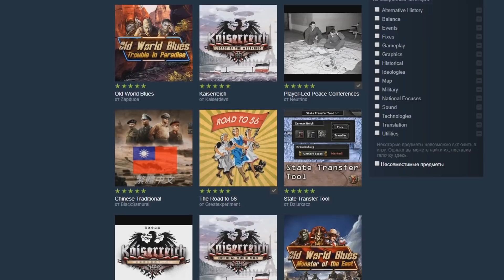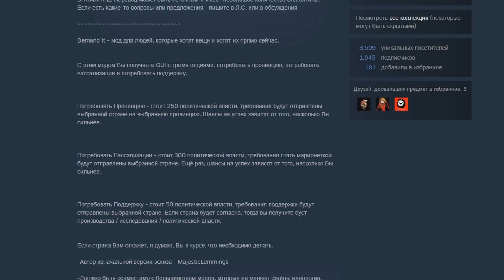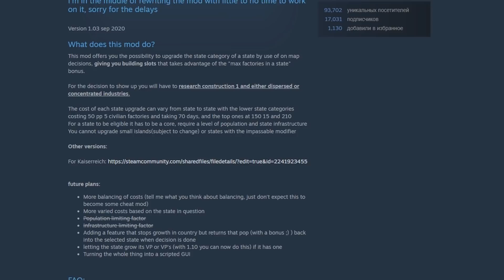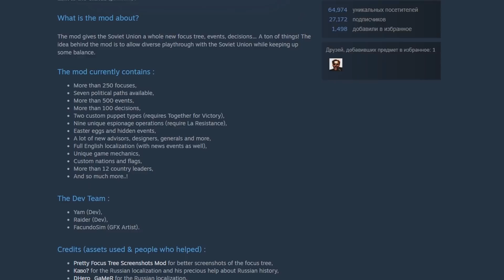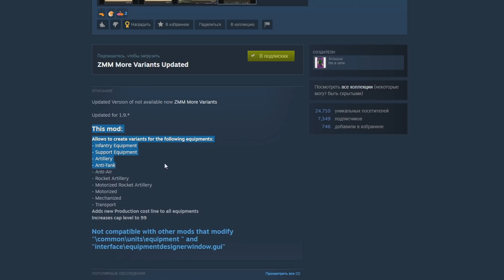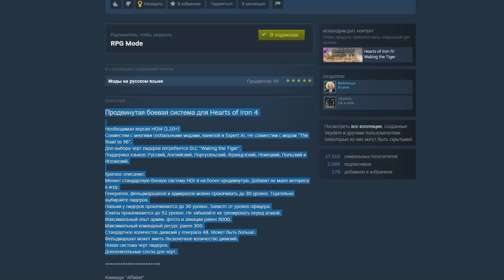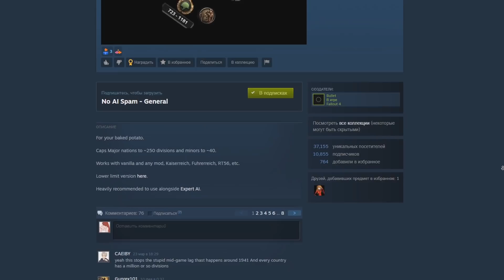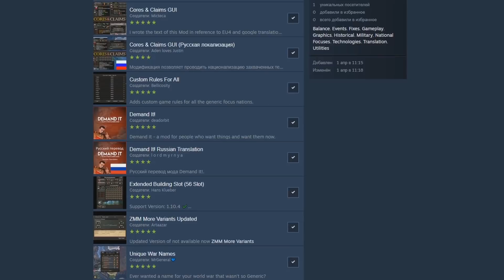ЛУЧШАЯ СБОРКА МОДОВ ДЛЯ HEARTS OF IRON 4! ЛУЧШИЕ МОДЫ ДЛЯ HOI4 (Геймплей, карта, фокусы, механики)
Cпециально для вас зрители, я подготовил лучшую сборку модов (ЛУЧШИЕ МОДЫ) в игре Hearts of Iron 4 (Ванильная версия 1.10.4)! Вас ждёт совершенно новый опыт в этой игре! Куча новых механик, новых проработанных стран, много изменений и локализации - всё это моды для игры день победы 4! hoi4 1.10.4 steam версия - моды работают отлично и без DLC для хой4
Дальше будут тэги для продвижения ролика!